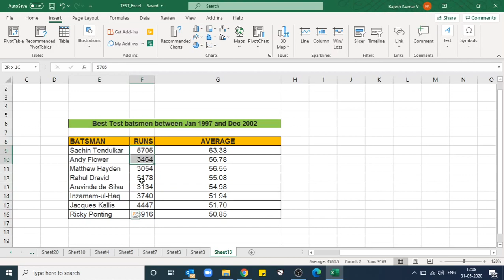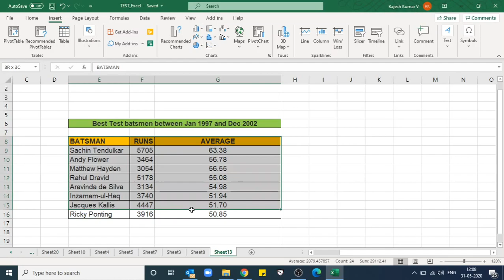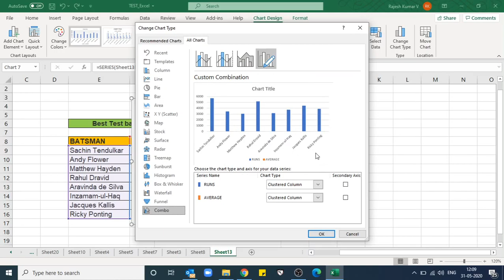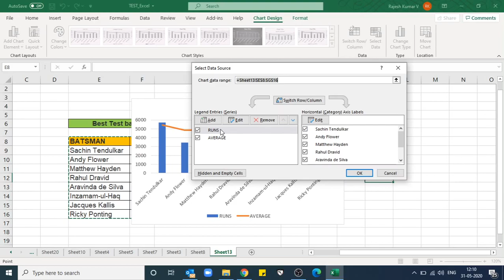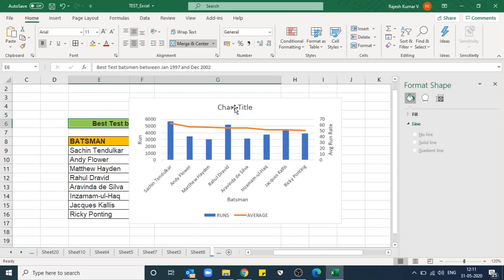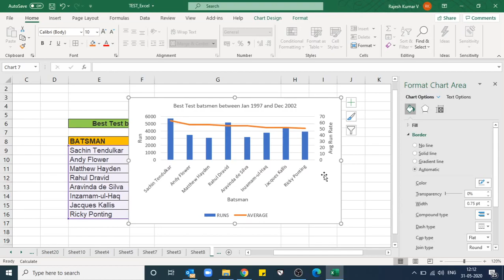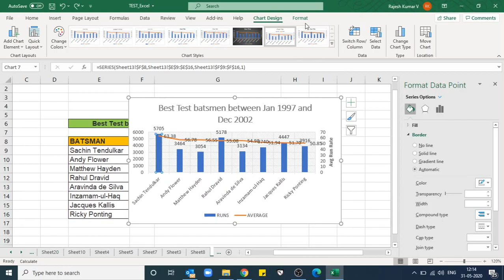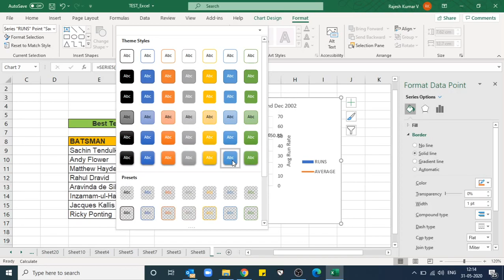Secondary Axis & Combo Chart in Ms Excel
Add a Secondary Axis & Combo Chart in Ms Excel - This tutorial explains how to create an Excel combo chart with a secondary vertical axis to visualize two different types of data on the same chart.